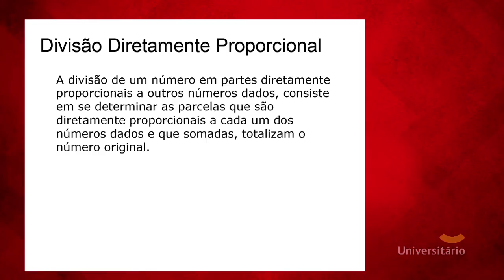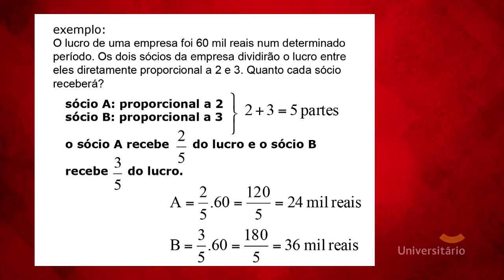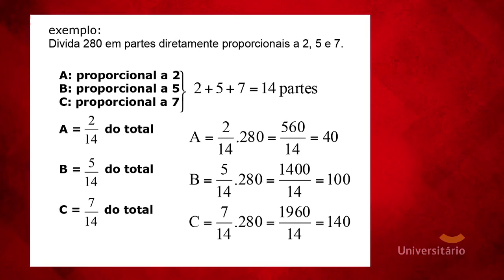Divisao em partes proporcionais | EnemTube